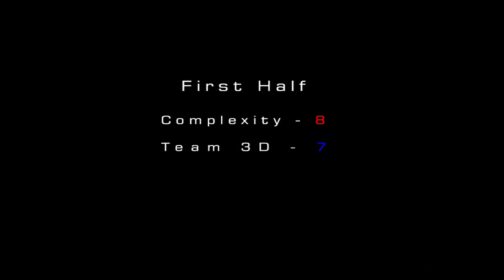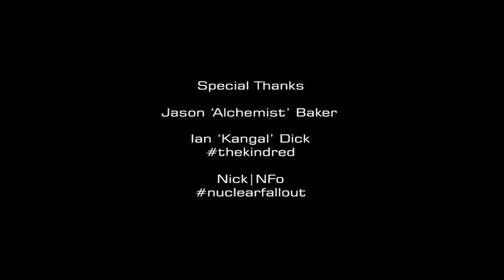GGL Americup 2005 dust2 (4k)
A CS movie featuring team3d vs complexity for GGL Americup on dust2 made by Gotfrag.